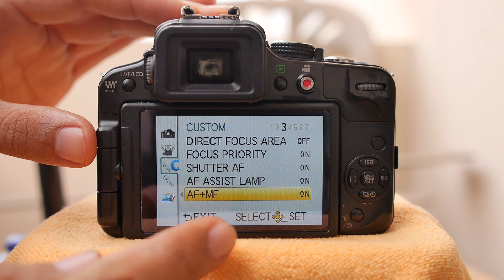AF - MF function On Lumix G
AF - MF function On Lumix G ฟังชั่นส์ที่ทำให้ผมไม่พลาดภาพสำคัญ เสียเวลาเพียงเล็กน้อย แต่ได้ผลลัพธ์ที่แน่นอน

เวลาถ่ายภาพสำหรับ ที่เป็นคนค่อนข้างจินตนาการน้อย ถึงจะเป็นเพียงงานอดิเรกแต่ก็อยากได้ภาพสวยๆกลับบ้านกันทุกคน
การกดภาพเยอะๆเวลาไปถ่ายภาพแล้วกลับมาเลือกที่บ้าน
ย่อมจะดีกว่า แต่การกดเยอะๆนั้น ต้องได้ภาพด้วย ไม่ใช่กดทิ้งๆ การมีฟังชั่นส์อำนวยความสะดวกในการหาโฟกัสแม่นๆจึงจำเป็นอย่างมากสำหรับผม ช้าแต่ชัวส์ ดีกว่าเร็ว เท่ห์ แต่กลับบ้านจ จ๋อย

อย่าถือสาสำเนียงผมนะครับ ^^ อัดแบบไร้สคริ๊ปที่ระเบียงหลังห้องพัก
ถ่ายทำด้วย
Lumix GH3 + Lumix GX Vario 12-35mm f2.8
AVCHD 50p